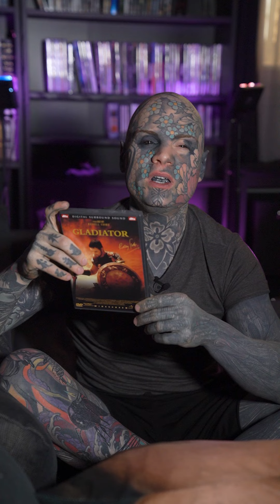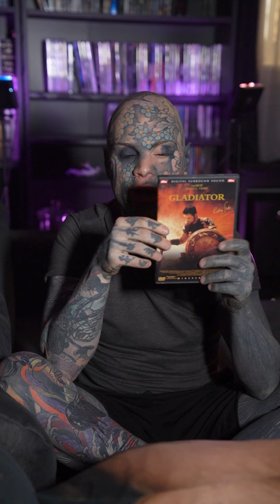Are you not entertained ?!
@FreakyHoody présente "Gladiator" de Ridley Scott avec Russell Crowe et Joaquin Phoenix !

Réalisation: @therezim_ Joana Zozime